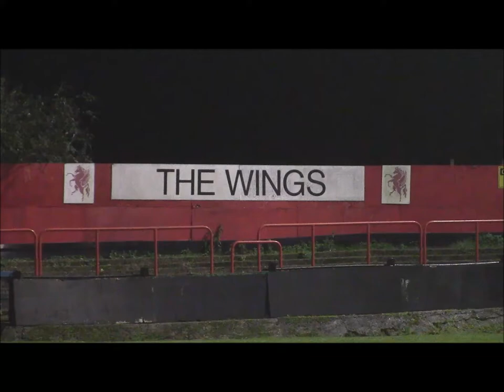Ian Allinson: Welling United v St Albans City. 23-11-2019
St Albans City Manager Ian Allinson in conversation with Club Historian David Tavener at Park View Road.
APOLOGIES TO IAN ALLINSON - We are, of course, still in the Herts Senior Cup. Oops (DT).